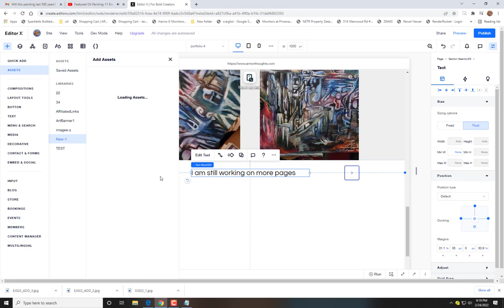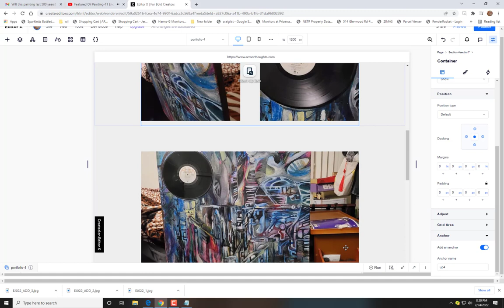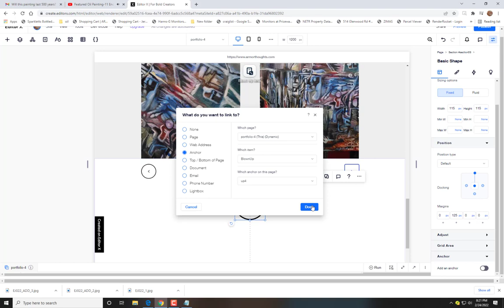Wix Editor X short Tutorial how to create archer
How to create an arrow Archer moving from the bottom of the Footer to the top of your page with Editor X